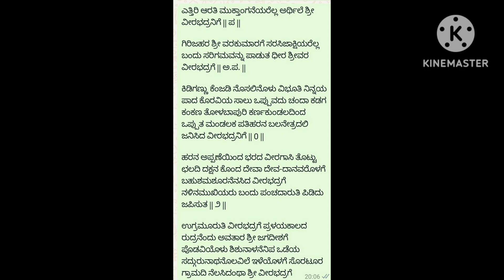shree veerabhadreshwara mangalarati | ಶ್ರೀ ವೀರಭದ್ರೇಶ್ವರ ಮಂಗಳಾರತಿ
ರಚನೆ ಶಿಶುನಾಳ ಶರೀಫರು